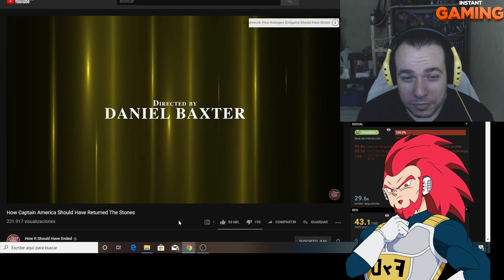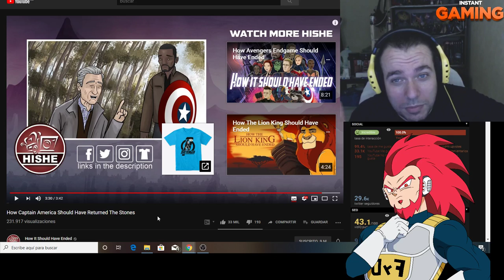COMO EL CAPITAN AMERICA DEVOLVIO TODAS LAS GEMAS DEL INFINITO EN ENDGAME VIDEO REACCION HISHE FYD